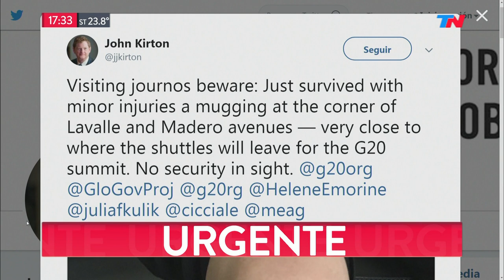Robaron a un diplomático del G20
Fragmento de "Está Pasando" emitido el Miércoles 28 de Noviembre de 2018.